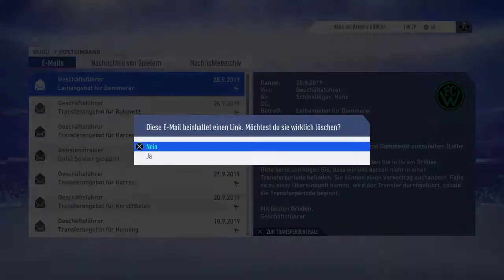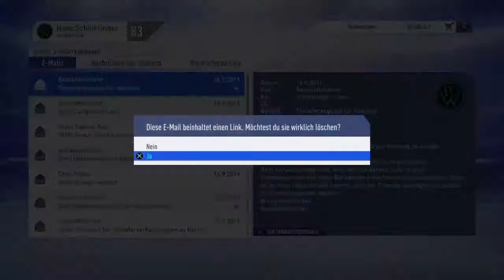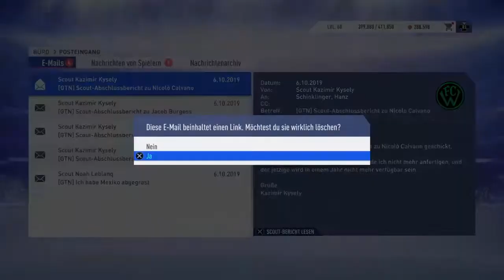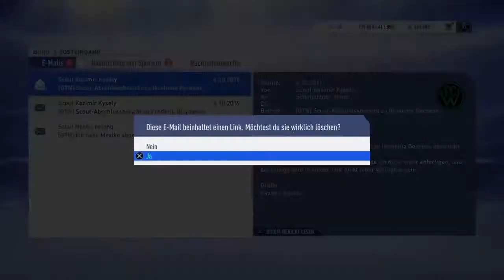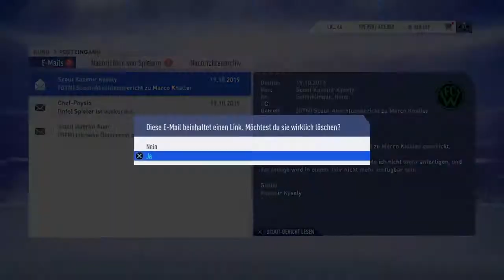FC Wacker IBK Karriere Neuanfang #2